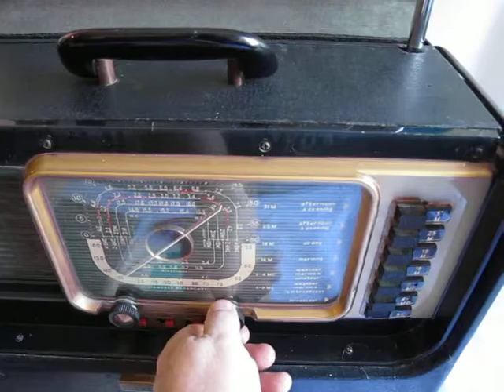zenith trasoceanic radio